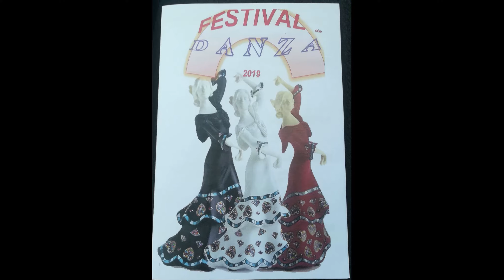Festival de Danza 2019"Milonga Buenos Aires" Asoc.Bº del Pilar,Alcobendas,Madrid(España)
Gran actuación del grupo D, Bailes de Salón de la Asociación del Barrio del Pilar de Alcobendas Ángel Martínez y Ángeles Álvarez, en la milonga“Buenos Aires", en el Festival de Danza de 2019 celebrado en el Centro Cultural de Pablo Iglesias el 22 de Junio de 2019.